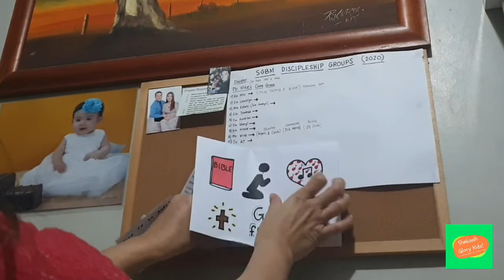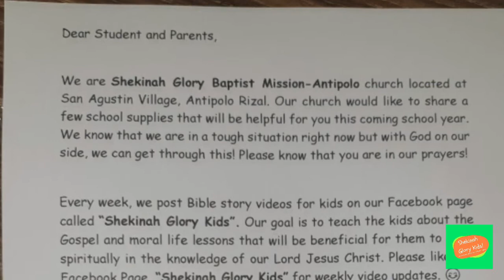Jesus visits Mary and Martha | Shekinah Glory Kids Online Sunday School